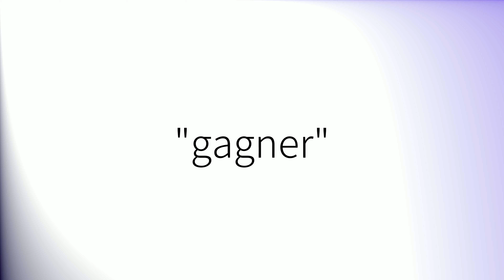Comment prononcer 'Gagner' en français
How to pronounce 'Gagner' in French.
Como pronunciar 'Gagner' en francés.
Wie man 'Gagner' auf Französisch ausspricht.
「Gagner」のフランス語の発音の仕方